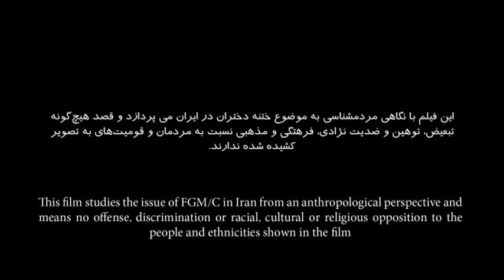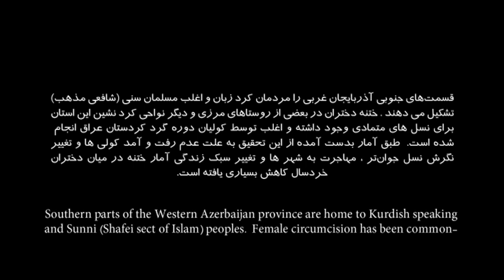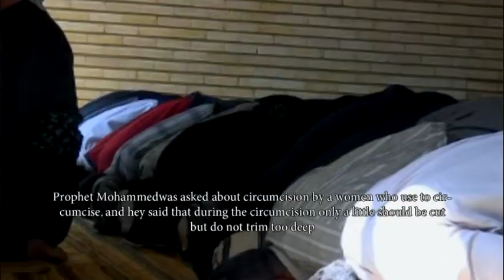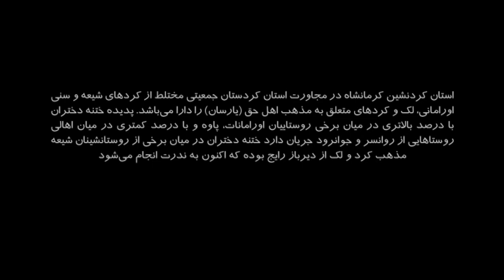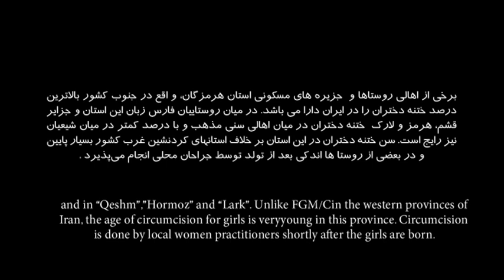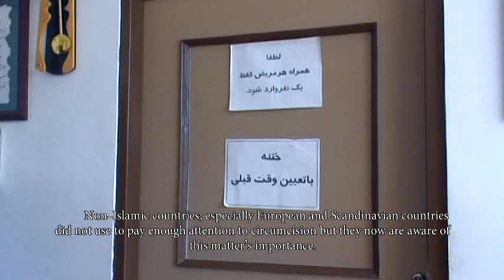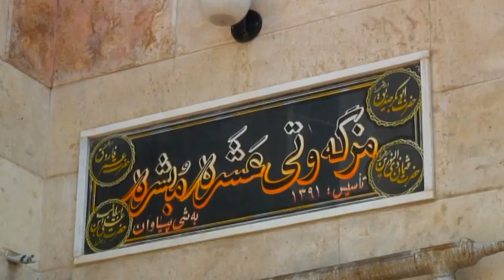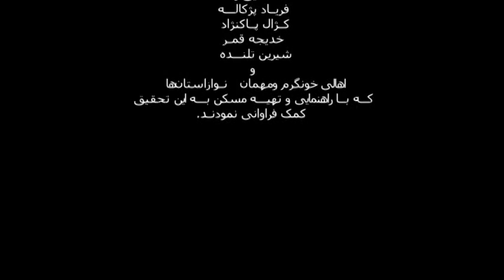InرThe Name of Tradition ( FGM in Iran)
In The Name of Tradition ( A documentary film on female genital mutilation or cutting in Iran)

DIRECTOR: Kameel Ahmady
COUNTRY: UK/Iran

FILM DETAILS:

According to director’s recent research “in the name of tradition” up to date 30% girls are still cut or go through FGM/C in some parts of Iran. This film will explore this phenomenon by directly talking to locals, parents, clergymen, Doctors and people who do this practice for a living.

The film is the first of its kind to be made on this issue in Iran and will follow a young female student life’s over two weeks who recently found out from her mother that she also has been cut. She decides to write her university thesis on this issue; she also prints out leaflets and information papers to hand out in streets and homes where she speaks to people to raise awareness among locals. In a gathering between the number of girls and boys some of the boys will support this practice and believe this will control women’s sexual appetite and it’s good for society. They also believe in wearing the hajab and strongly support on dress code for girls and role Islam in society.

In two other interviews you will hear from two young women, one of them work in NHT (family planning) who have been cut and in favour of this practice and does not believe it will decrease women’s sexual drive in any way also says its prophet Mohammed’s tradition and must be done. The other young woman who is a head teacher and hasn’t still been circumcised wants to circumcise herself soon, she believes cosmetically this will give her vagina a better look. You would also hear advice from local doctors calling the public to stop this tradition. the film will end when a top clergyman from a mosque encourages mothers and fathers to do this to their newborn girls and reassure the public it’s not only doesn’t harm them and will not have a negative effect in their sexual drive but it will increase the pleasure of sex between men and women.

Title: in the name of tradition
Duration: Hours: Minutes: Seconds: 34 min

Date completed: 11/11/2007 (A new version in Frasi was edited on 2015)

Preview format: DVD/ MP4

Screening format: 35 mm 8mm (16/9)
Original language of film: Kurdish (Sorani)

ختنه زنان - ختنه زنان در ایران- ناقص سازی الت جنسی زنان

(go to media page/films)